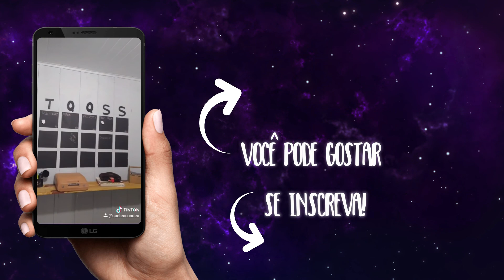Transformei um vestido de R$ 5,00 com manguinhas bufantes | Suelen Candeu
Hey pessoinhas, tudo bem com vocês?
O vídeo de hoje é uma transformação de um vestidinho de brechó, coloquei mangas nele. Espero que gostem ^^

SNAP: suelencandeu